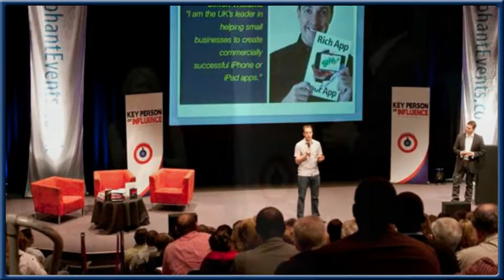3 Types of Entrepreneurs - Which One are You?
Discover what type of an entrepreneur you are and how you can become the most sought after of the three using Daniel Priestley's Key Person of Influence expertise.  Topher Morrison explains how in 5 simple steps you too can become a Key Person of Influence.